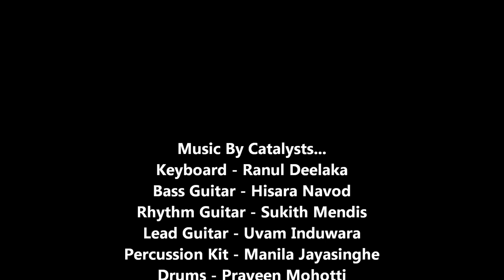Hitha dura handa - Manitha Jayasinghe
Ayemath Adaren 2.. Hitha dura handa by Manitha Jayasinghe.. Music by CATALYST..